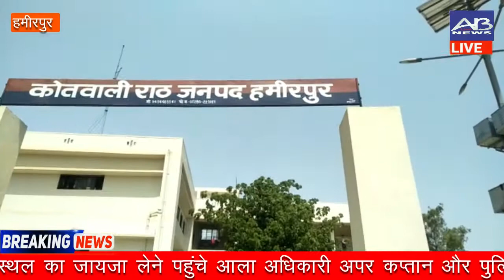HAMIRPUR : दो पक्षों में हुआ खूनी संघर्ष एक की मौत एक गंभीर रूप से घायल झांसी रिफर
घटना  की सूचना मिलते ही मौके पर भारी पुलिस फोर्स मौजूद, घटनास्थल का जायजा लेने पहुंचे आला अधिकारी अपर कप्तान और पुलिस अधीक्षक ने भी घटना का लिया जायजा मौके से दो अवैध तमंचे बरामद